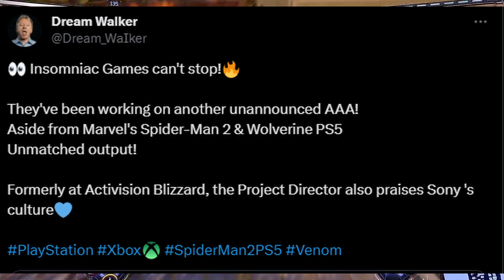Could This Be Insomniacs Mystery Game?!